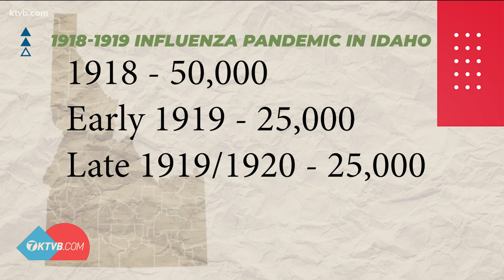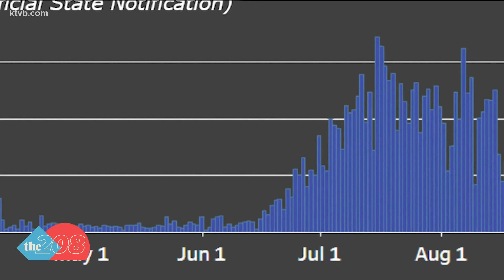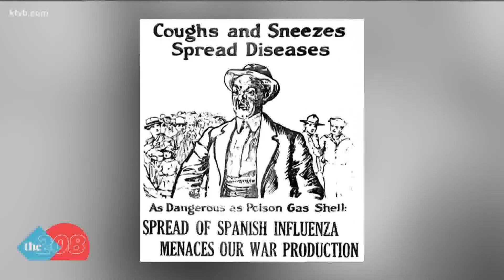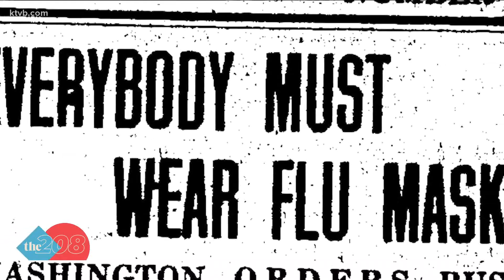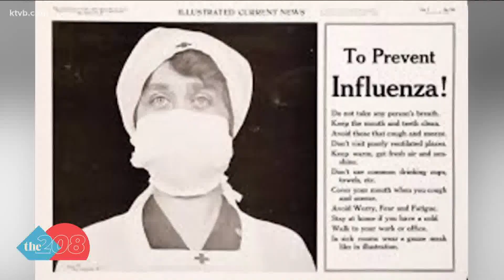Comparing pandemics: Idaho historian explains how 1918 flu pandemic was different from coronavirus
With a lot talk about pandemic "waves," an Idaho historian uses the deadly 1918 flu pandemic to show that the COVID-19 pandemic is actually still on its first wave.